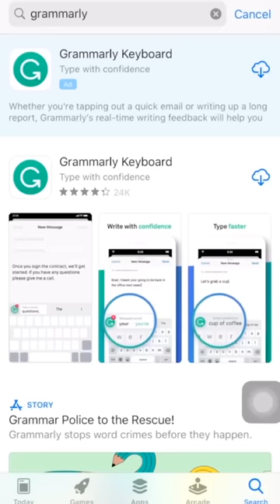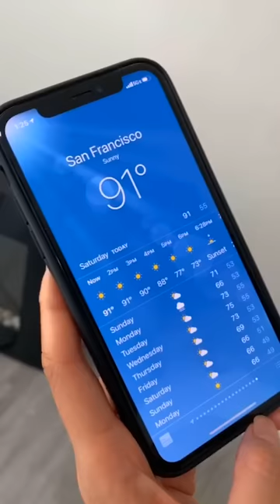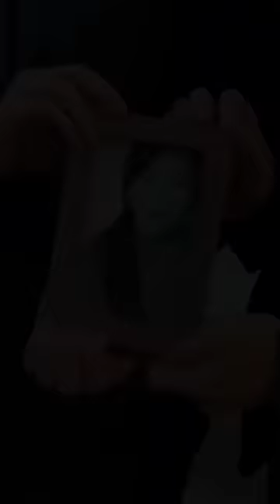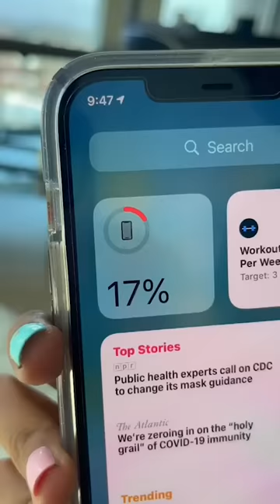ALAN CHIKIN CHOW Most Funny Tiktoks